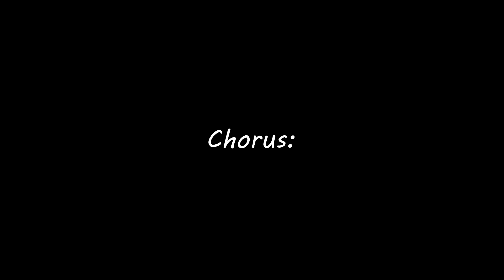Chxrlotte - Come With Me // Ukulele Tutorial